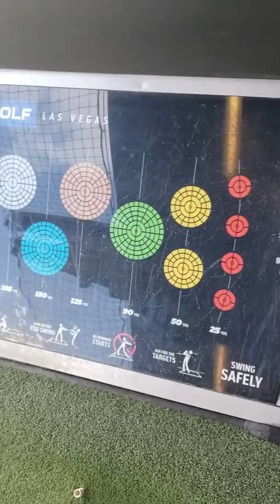Topgolf bay (booth) 1분 요약 1129 2019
주간적인 생각도 포함되어 있습니다. 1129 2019